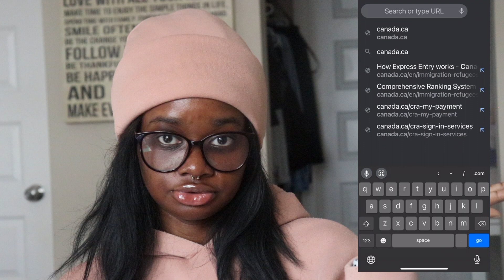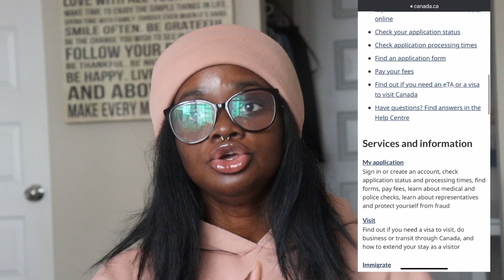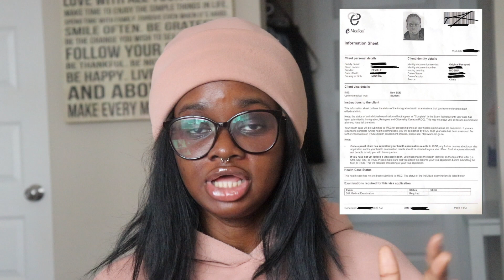HOW TO SUCCESSFULLY APPLY FOR A CANADIAN STUDY PERMIT. DOCUMENTS NEEDED FOR A CANADIAN STUDY VISA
Hi lovelies, sorry had to take April off but i'm back now